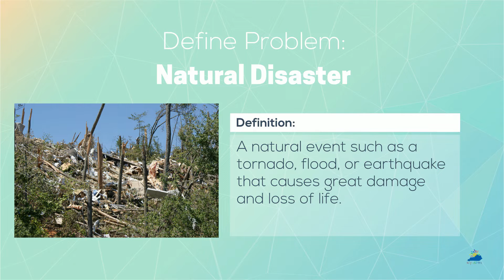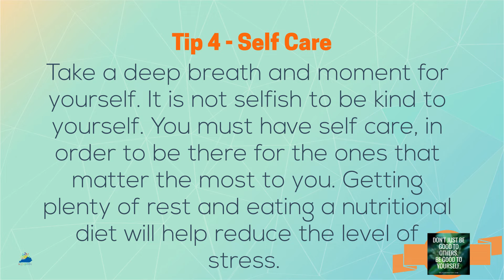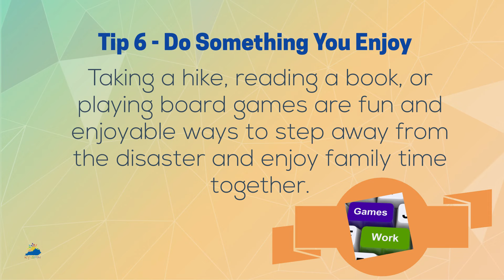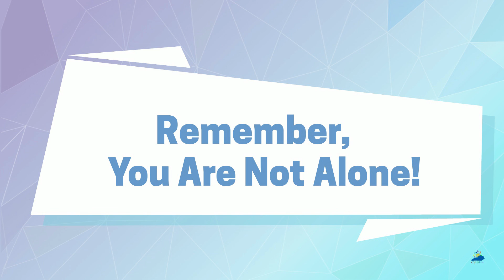KY-SPIN Tips for Coping in a Natural Disaster